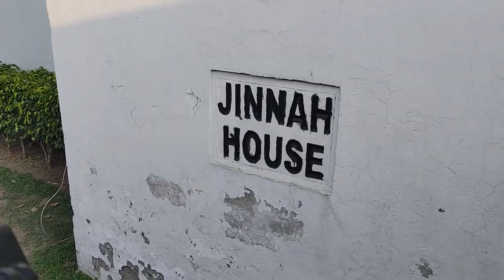Jinnah House Complete Visit | Unfold the Facts | PTI dual face exposed By Dr. Arslan Farooq